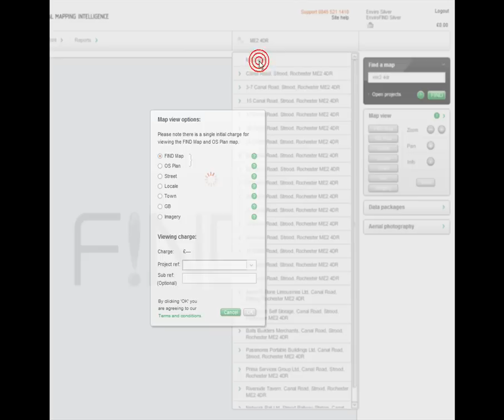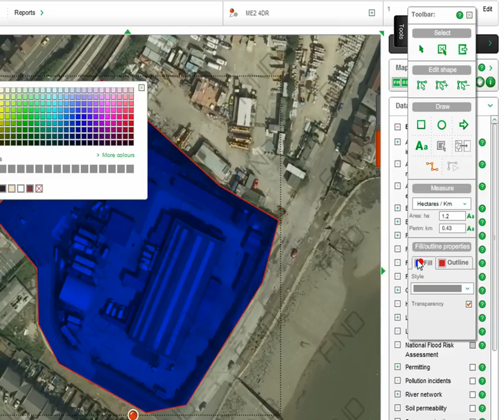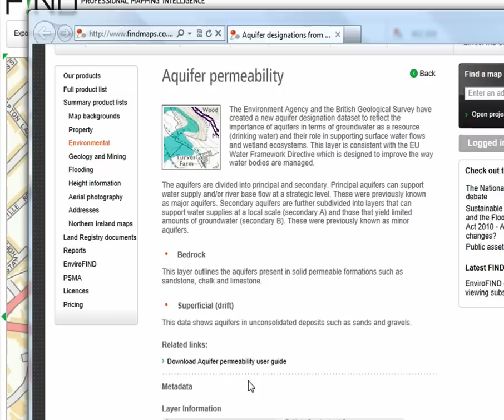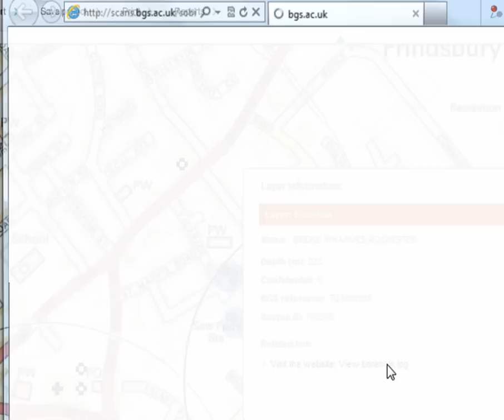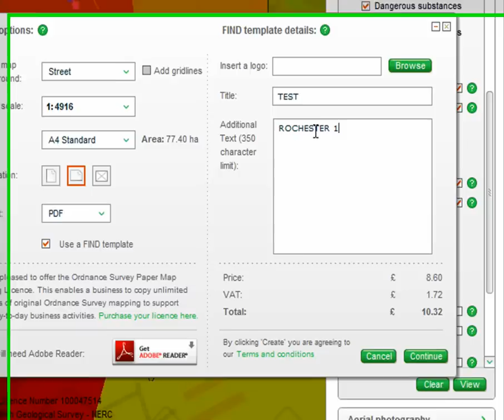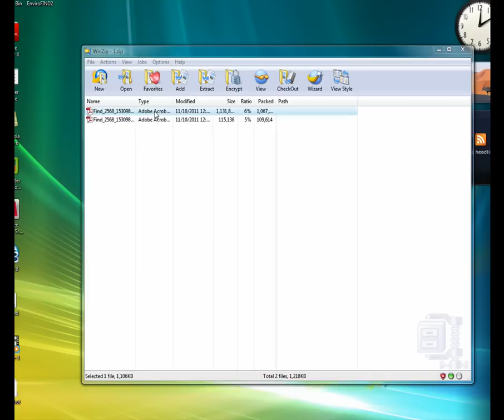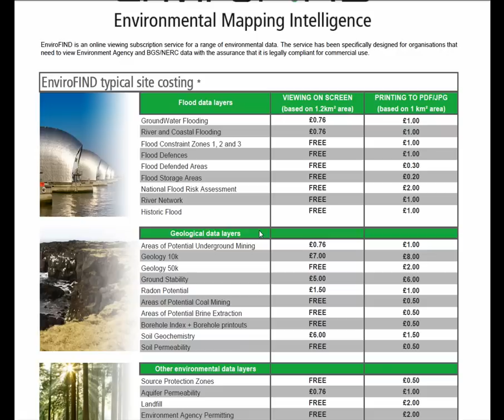EnviroFIND Demo - Environmental Mapping Intelligence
After extensive consultation with a number of key FIND Maps environmental clients we have developed a new online viewing subscription service - EnviroFIND This unique service meets industry requirements and costs less than £1 per day.

This short video runs through the major benefits of EnviroFIND. There is no sound just illustrative annotations.